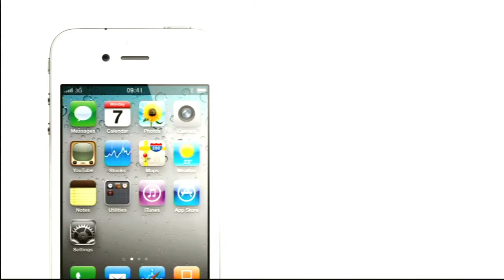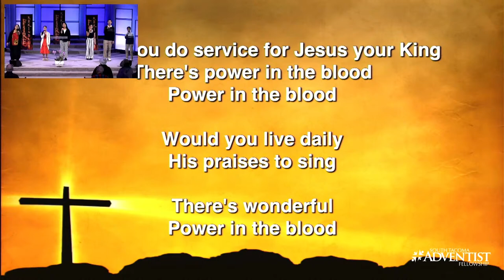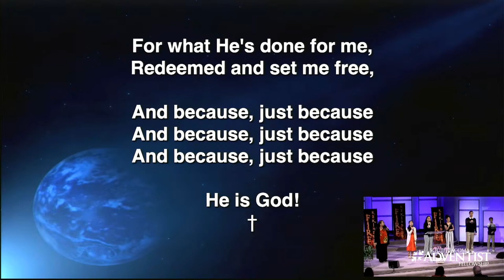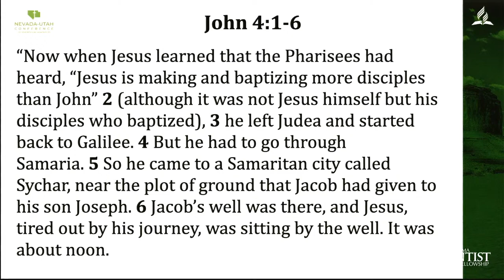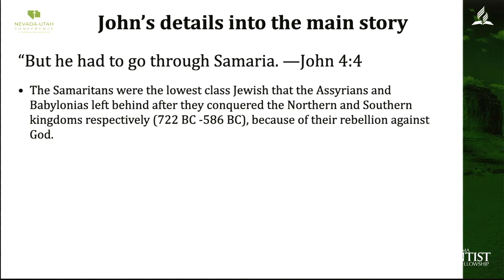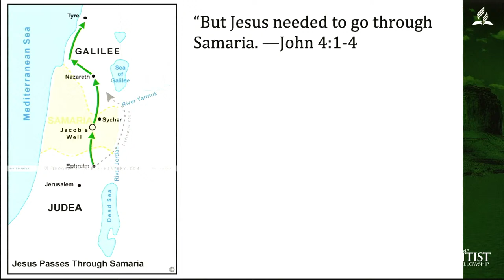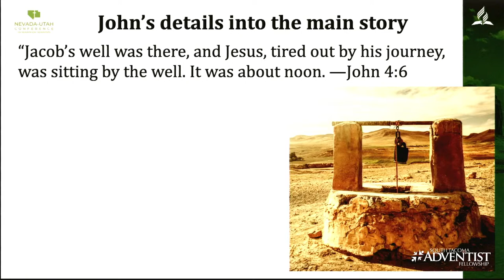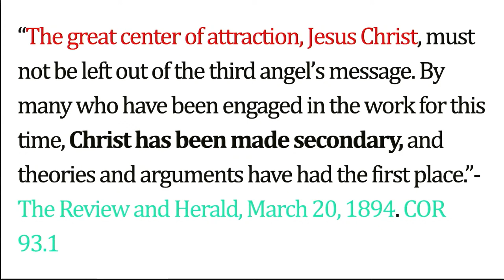FIRE REKINDLED 2024 - Pr Carlos Camacho part 1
This is “Fire Rekindled 2024” part 1 of week 2 at South Tacoma Adventist Fellowship (STAF) on March 22, 2023 at 7 PM.
Our speaker for today is Pr. Carlos Camacho. His message is “This Will Prevail”.

We invite you to join us for part 2 of week 2 tomorrow at 10 AM Pacific Time